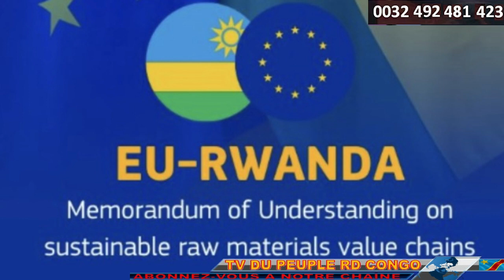ALERTE L'UE SIGNE 1 ACC. AVEC L RWANDA P PILLER L RDC.KAMERHE A DEMISSIONNE.AUG.KABUYA SERA RAPIDE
ALERTE L'UE  SIGNE 1 ACCORD AVEC LE RWANDA POUR PILLER LA RDC. V.KAMERHE A DEMISSIONNE.AUG.KABUYA SERA RAPIDE